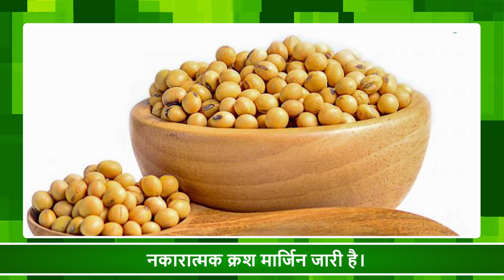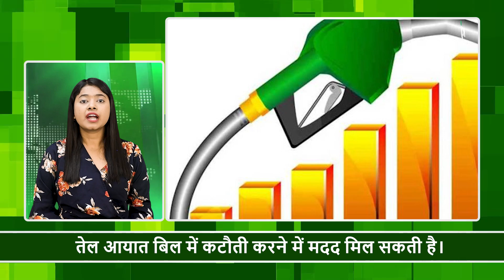Covid : कोविड के कारण चीन में लगातार घट रही है, Soyabean की Demand | China | Impact On Export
चीन में  सोयाबीन की खरीदी कम कर दी है,तो इससे विश्व बाजार में हलचल मच सकती है और सोयाबीन का भविष्य बिगड़ सकता है। चीन में खपत घटी है और उत्पादन भी धीरे-धीरे बढ़ते जा रहा है। इससे विश्व के सोयाबीन उत्पादन किसान परेशानी महसूस कर सकते हैं। Covid  के चलते भी चीन में सोयाबीन की खरीदी में  कमी आयी हैं। आंकड़ों के अनुसार, चीन ने जनवरी से मई  के दौरान 28.37 मिलियन टन सोयाबीन खरीदा, जो साल दर साल 1% कम है।
If the purchase of soybean in China has been reduced, then this can cause a stir in the world market and the future of soybean may deteriorate. Consumption has decreased in China and production is also gradually increasing. Due to this, soybean production farmers of the world can feel troubled. Due to Covid, there has been a decrease in the purchase of soybeans in China.

Content Producer-Priya Mistry